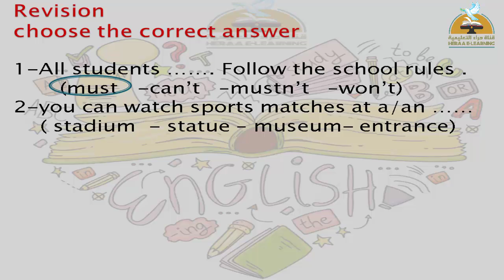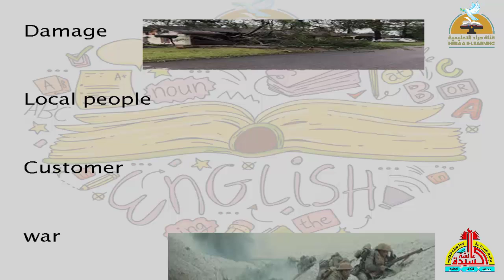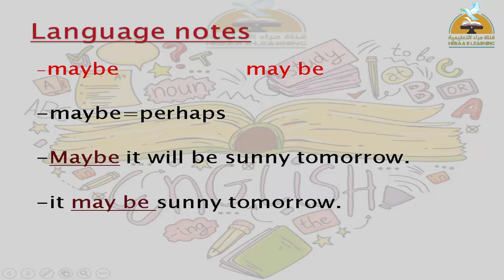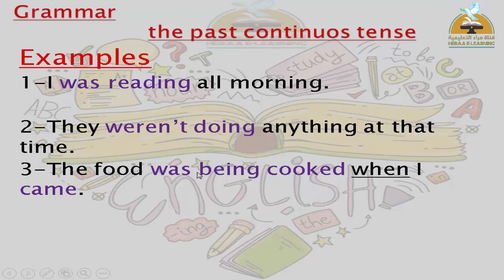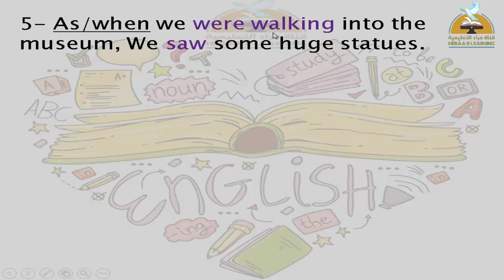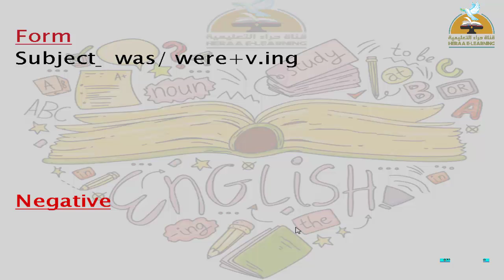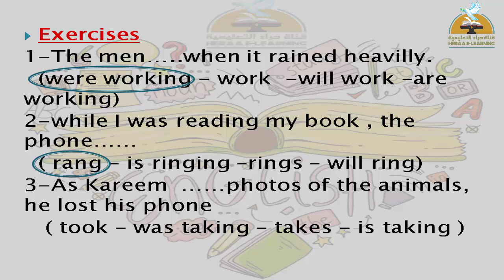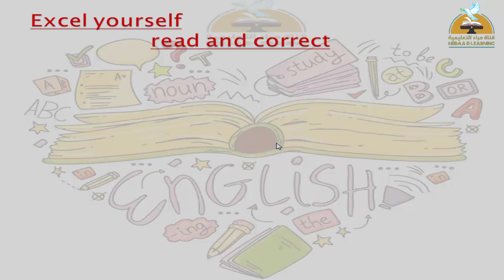Hello-unit 4 part 2-prep 2#قناة_حراء_التعليمية